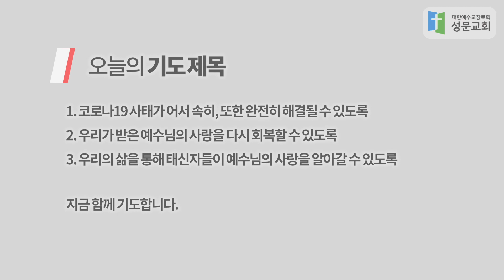200423 새생명을 품는 3분 묵상 - 권혁규 목사